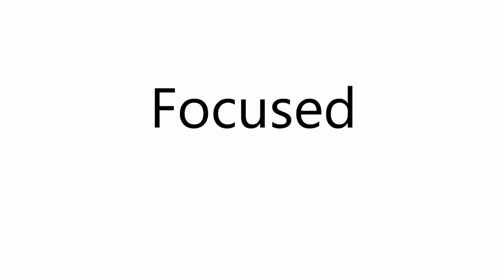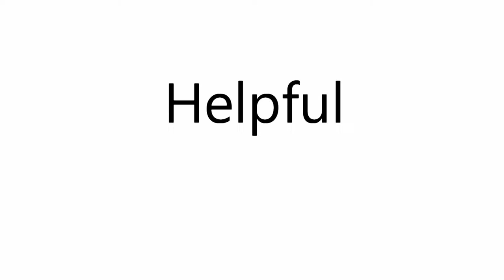See Inside For Details Promo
See Inside For Details- a campaign by HGHS students targeting body image and the way we perceive our body.